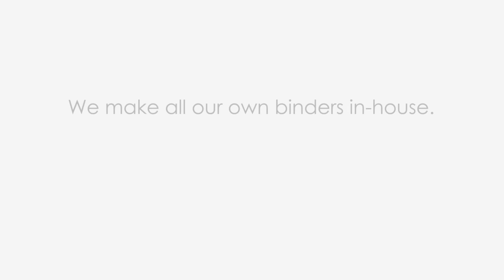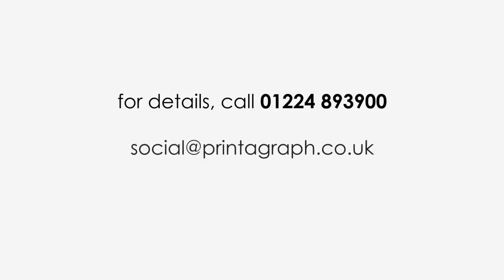Printagraph Aberdeen - Presenting Binder Manufacture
A short behind the scenes video demonstrating how the company manufactured it's own showcase presentation binders in-house, a unique offering in the local area.